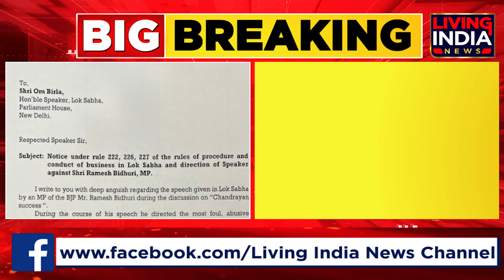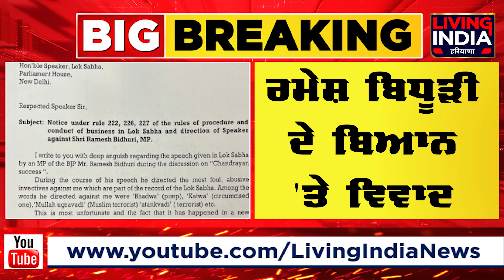ਲੋਕ ਸਭਾ 'ਚ ਰਮੇਸ਼ ਬਿਧੂੜੀ ਦੇ ਬਿਆਨ 'ਤੇ ਹੰ.ਗਾ.ਮਾ